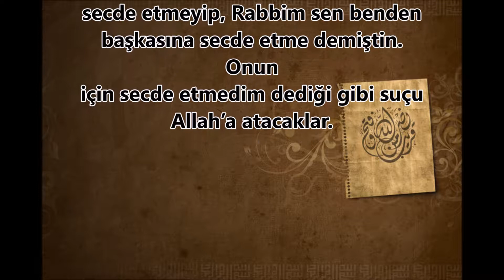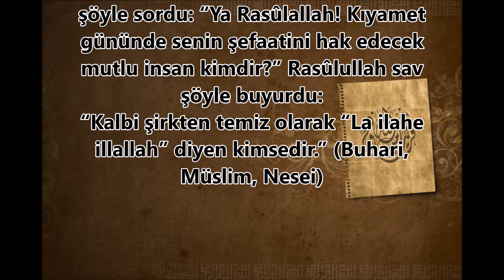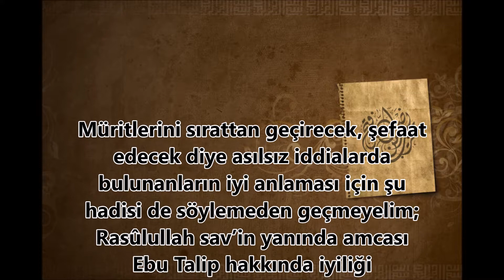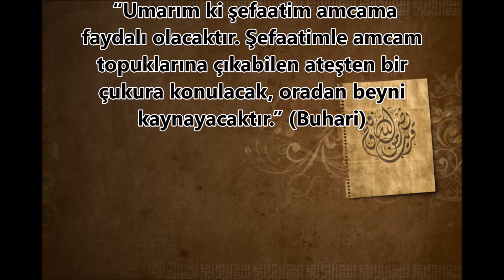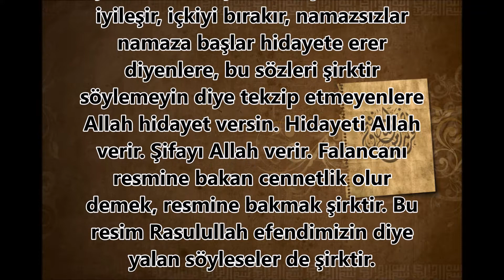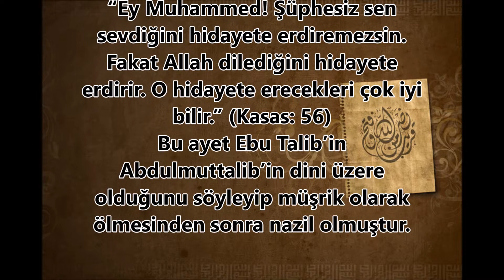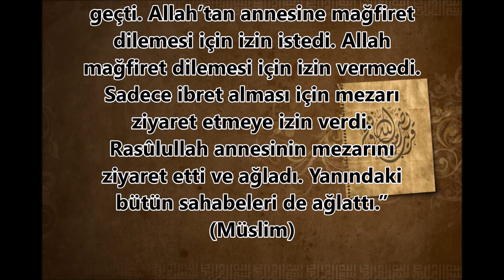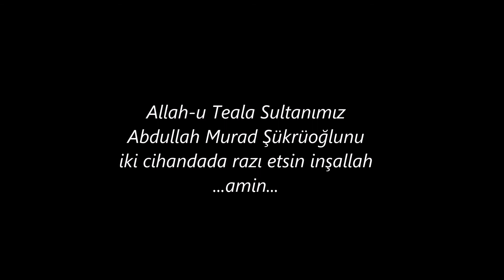~5~Hidayet ve Sefaati yalnizca Allah verir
Tıpkı Allahın kovduğu şeytanın Adem’e secde etmeyip, Rabbim sen benden başkasına secde etme demiştin. Onun için secde etmedim dediği gibi suçu Allah’a atacaklar.
Ebu Hureyre ra Rasûlullah sav’e şöyle sordu: “Ya Rasûlallah! Kıyamet gününde senin şefaatini hak edecek mutlu insan kimdir?” Rasûlullah sav şöyle buyurdu:
“Kalbi şirkten temiz olarak “La ilahe illallah” diyen kimsedir.” (Buhari, Müslim, Nesei)
Müritlerini sırattan geçirecek, şefaat edecek diye asılsız iddialarda bulunanların iyi anlaması için şu hadisi de söylemeden geçmeyelim;
Rasûlullah sav’in yanında amcası Ebu Talip hakkında iyiliği bahsedildiğinde Ebu Said, Rasûlullah sav’in şöyle buyurduğunu işitmiştir:
 “Umarım ki şefaatim amcama faydalı olacaktır. Şefaatimle amcam topuklarına çıkabilen ateşten bir çukura konulacak, oradan beyni kaynayacaktır.” (Buhari)
Rasulullah (as) şefaatimle amcam cehennemden çıkacak diyemez iken bir bakışlarıyla cennetlik yapan aklı fakirlere Allah hidayet versin. Falancanın dergahına gidip, çorbasından içen hastaysa anında iyileşir, içkiyi bırakır, namazsızlar namaza başlar hidayete erer diyenlere, bu sözleri şirktir söylemeyin diye tekzip etmeyenlere Allah hidayet versin. Hidayeti Allah verir. Şifayı Allah verir. Falancanı resmine bakan cennetlik olur demek, resmine bakmak şirktir. Bu resim Rasulullah efendimizin diye yalan söyleseler de şirktir.
Allah-u Teâlâ şöyle buyuruyor:
“Ey Muhammed! Şüphesiz sen sevdiğini hidayete erdiremezsin. Fakat Allah dilediğini hidayete erdirir. O hidayete erecekleri çok iyi bilir.” (Kasas: 56)
Bu ayet Ebu Talib’in Abdulmuttalib’in dini üzere olduğunu söyleyip müşrik olarak ölmesinden sonra nazil olmuştur. Hiç bahsedilmeyen bir hadis-i şerif bir bakışlarıyla hidayet verdiklerini iddia eden sahtekarlara tokat gibi cevap olacak inşaallah.
“Rasûlullah sav umre yaparken annesinin mezarının önünden geçti. Allah’tan annesine mağfiret dilemesi için izin istedi. Allah mağfiret dilemesi için izin vermedi. Sadece ibret alması için mezarı ziyaret etmeye izin verdi. Rasûlullah annesinin mezarını ziyaret etti ve ağladı. Yanındaki bütün sahabeleri de ağlattı.” (Müslim)